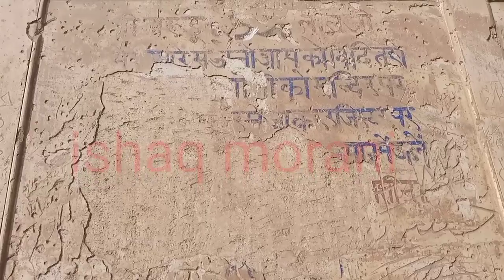mandir gahro lal karor lal eson district layyah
Welcome to Ishaq Morani YouTube Channel
   Der Weaver In this channel you will find informative videos about Village Vlog Seraiki Culture Village Life and some very lovely scenes.
We hope you enjoy all our videos. We need your support. Thank you very much for your cooperation.۔۔۔۔۔۔۔۔۔ِ

اسحاق مورانی یوٹیوب چینل میں خوش آمدید
    Der Weaver اس چینل میں آپ کو Village Vlog سرائیکی کلچر گاؤں کی زندگی کے بارے میں معلوماتی ویڈیوز اور کچھ بہت ہی خوبصورت مناظر ملیں گے۔
   ہم امید کرتے ہیں کہ آپ ہماری تمام ویڈیوز سے لطف اندوز ہوں گے۔ ہمیں آپ کے تعاون کی ضرورت ہے۔ براہ کرم اس چینل کو سبسکرائب کر کے ہمارا ساتھ دیں۔ آپ کے تعاون کا بہت شکریہ.